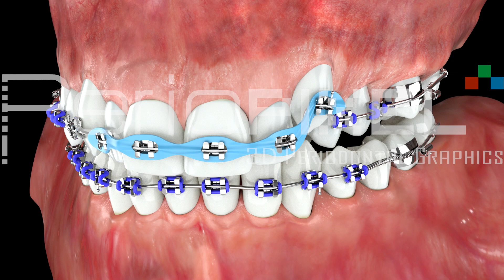Tratamiento de Ortodoncia - PerioPixel